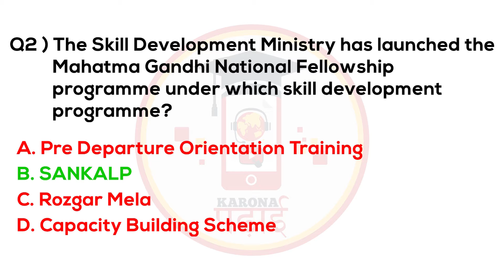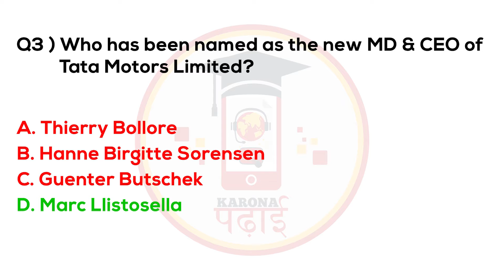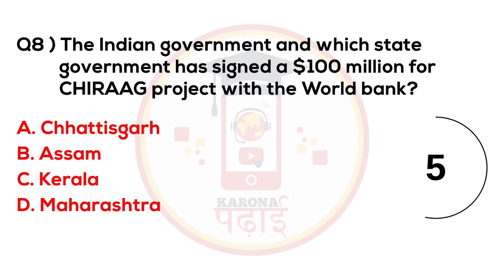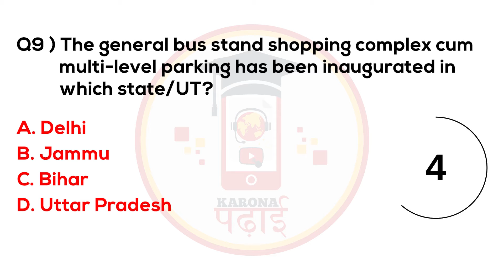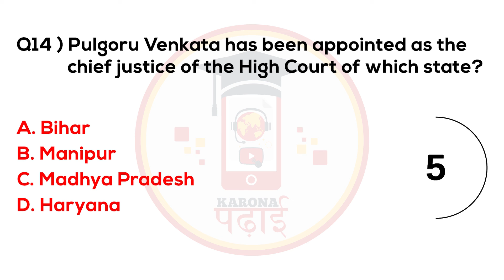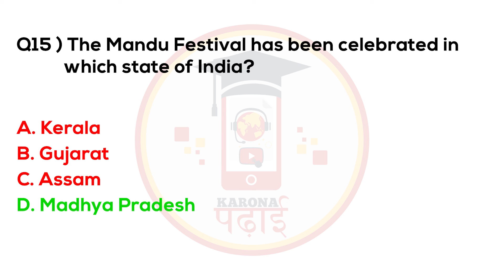MCQ General Knowledge Questions 2021 Karona Padhai Daily Question Set 94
10000 mcq general knowledge pdf
mcq questions general knowledge pdf
solved mcqs general knowledge pdf
mcqs general knowledge quiz
general knowledge mcq questions and answers pdf in hindi
general knowledge questions mcq in hindi
general knowledge mcq questions and answers pdf download
general knowledge mcq questions and answers pdf bangla
mcq related to general knowledge
mcq on general knowledge with special reference to j&k
20000 mcq objective general knowledge
20000 mcq objective general knowledge pdf
2018 general knowledge mcq answers
mcq general knowledge in hindi,
mcq general knowledge 2020,
mcq for general knowledge,
gk mcq general knowledge,
mcq test of general knowledge